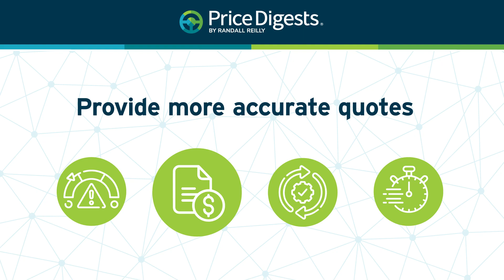TruckBody IQ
Explainer video for TruckBody IQ